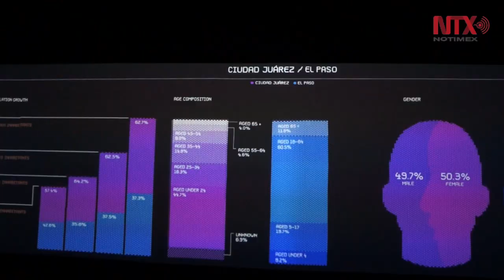Arquitecto mexicano presenta en Londres diseño de una ciudad sin fronteras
El arquitecto mexicano Fernando Romero propone una ciudad binacional en la frontera norte de México, es un proyecto que presentó en la Bienal de Diseño de Londres y en el que participan 37 países